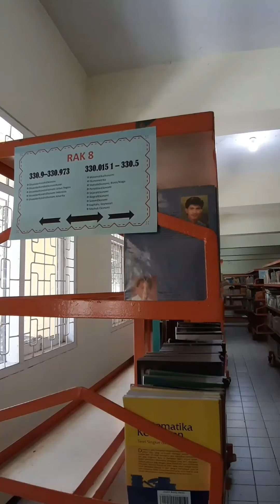Make Up Class (Sherly)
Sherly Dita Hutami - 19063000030